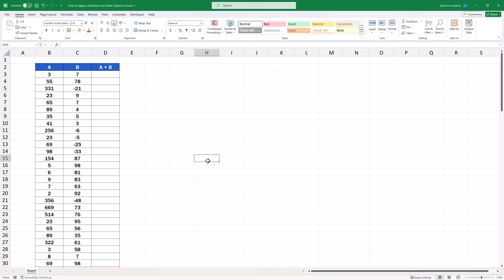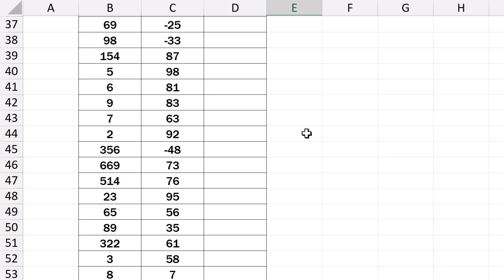How to Apply a Formula to an Entire Column in Excel (Quick and Easy)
In this video tutorial, we’re going to have a look at how to apply a formula to an entire column in Excel in a super quick and super easy way, even if the column is super long! Join us to learn how to do that, now!

⏱️Timestamps⏱️

00:00 - Intro
00:31 - Super Quick Formula Copying with Drag & Fill
01:05 - Double-Click Magic: Apply Formulas to Thousands of Rows